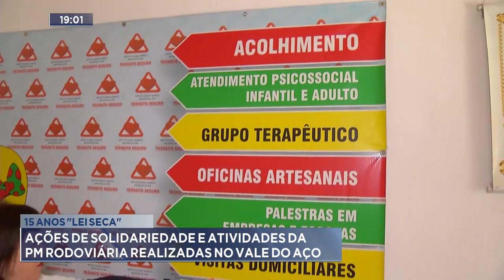15 Anos Lei Seca: Atividades de Parceiros e Ações da PM Rodoviária são Realizadas no Vale do Aço.